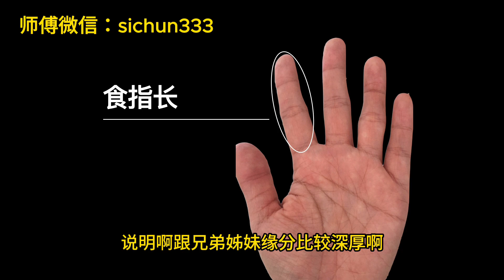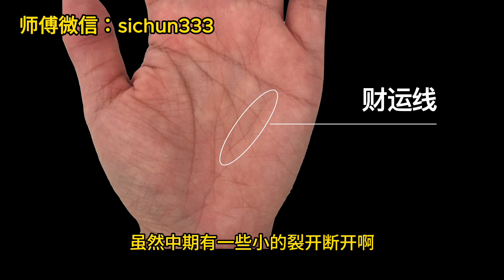男人手握“元宝”，想不发财都难，天生老板命！